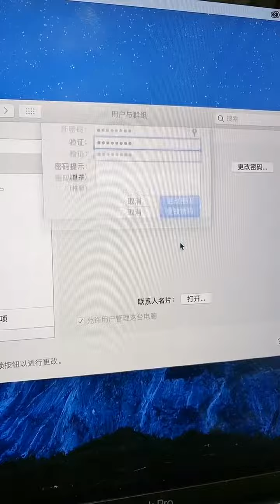video b Bbffe9eb88f1896ee1fff92a7e81e55d4